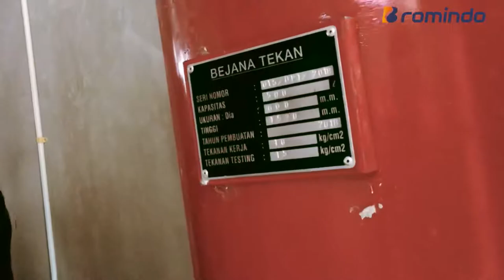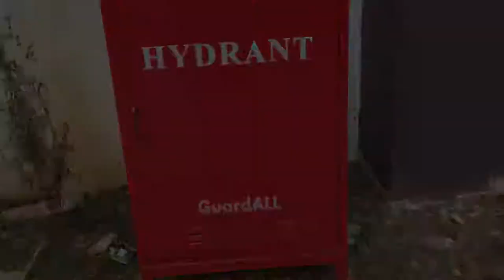Fire Hydrant Gedung Parkir Pemerintah Kota Semarang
Untuk meningkatkan layanan masyarakat, pemerintah koya Semarang membangun gedung parkir agar warga Semarang yang berkunjung ke kantor pemkot terlayani dengan baik

Bromindo mendapat kepercayaan untuk membangun sistem kebakaran gedung parkir.